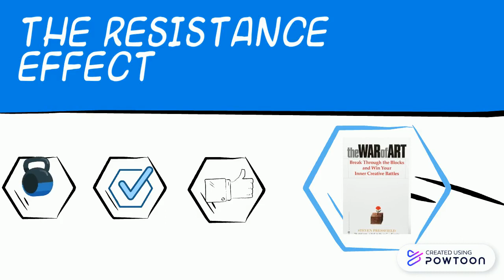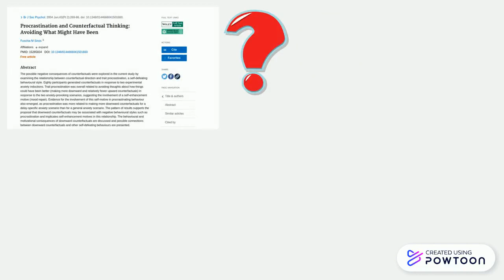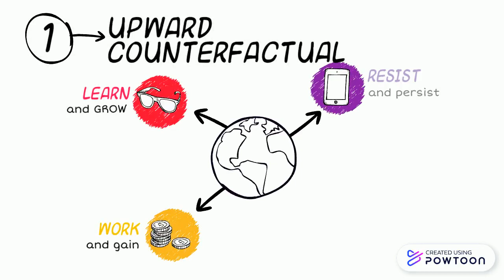An introduction to procrastination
Here is a short video about why we procrastinate and the resistance effect!